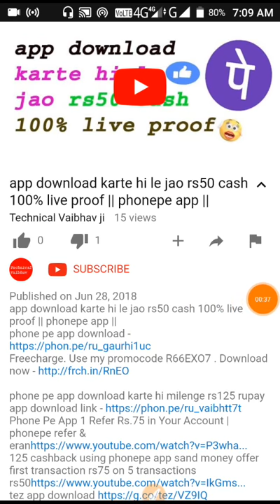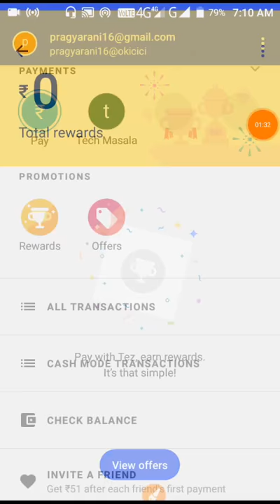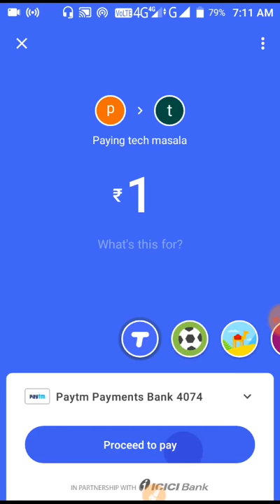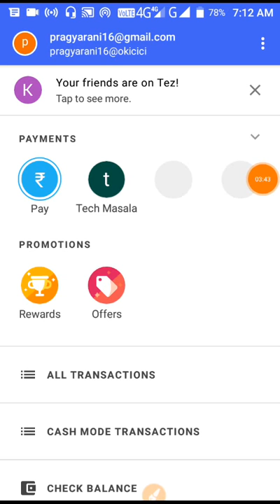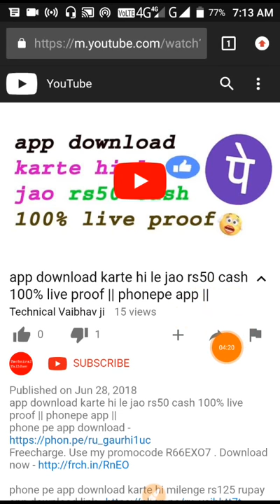Tez app Se Kamay Rs51 Bus 3 Minat Me LIVE Proof ?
tez app recharge dish tv | google tez se dish tv recharge kare aur paay | big cashback

Secret Code **62*Mobile no# Kamal ka code hai Dosto [ Call Forwarding ]